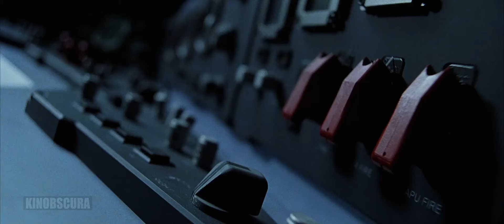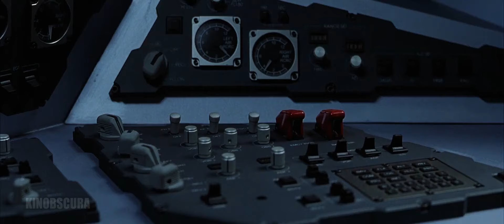X2: X-Men United (2003) - Final Jean Grey Scene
When anti-mutant Colonel William Stryker kidnaps Professor X and attacks his school, the X-Men must ally with their archenemy Magneto to stop him.